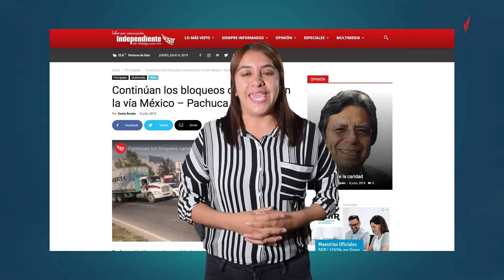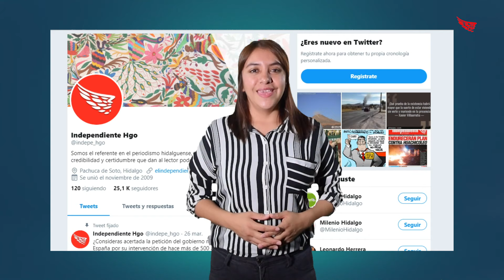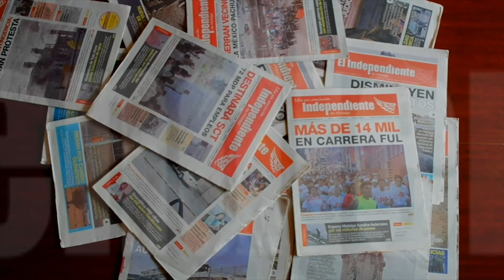MañaneraAMLO Policías federales son manipulados para realizar los bloqueos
Temas que son tendencia de la conferencia mañanera del gobierno de la República

+ Las protestas por parte de los policías, no tienen razón de ser, ya que esta marcado en la ley que en 18 meses desaparecerá la policía federal pero no habrá despidos, solo un ajuste

+ Los principales dirigentes del movimiento no trabajan en la policía federal y manipulan a los agentes

+ Faltan 18 de las 150 regiones para terminar el despliegue de la Guardia Nacional en el país

+  El Bosque de Chapultepec no se va a privatizar, lo que busca el gobierno federal y el gobierno de la Ciudad de México, es el rescate completo del bosque

Fuentes:

"Estado garantiza derechos laborales de la Policía Federal. Conferencia presidente AMLO” de Creative Commons en San Francisco por Andrés Manuel López Obrador licenciado bajo CC